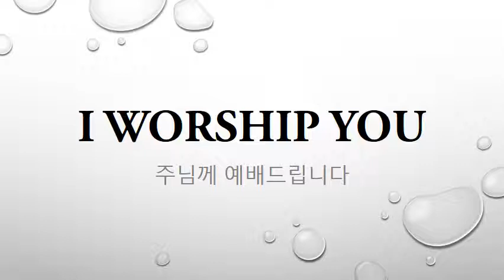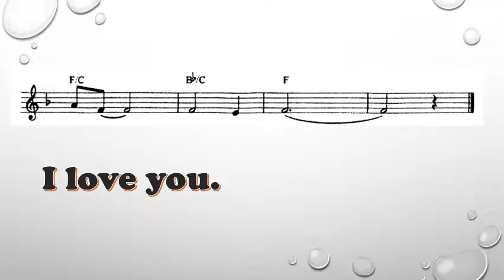I worship you AR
주님께 예배드립니다

I worship you, my Lord with all my heart
I worship you, only God
I worship you, my Lord with all my strength

I praise you, my Lord with all my heart
I praise you, only God
I praise you, my Lord with all my strength
I praise you.

I love you, my Lord with all my heart
I love you, only God
I love you, my Lord with all my strength